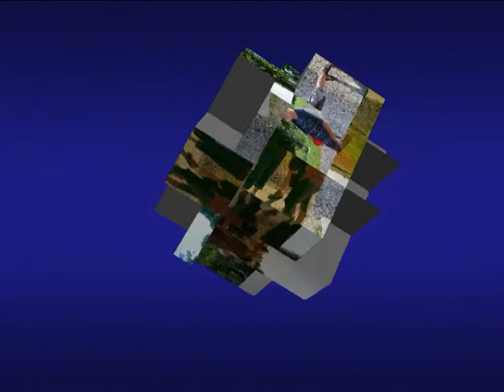MERCKEGHEM le 04 Août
randonnée 9km  du 07 août 2014 à MERCKEGHEM
temps superbe